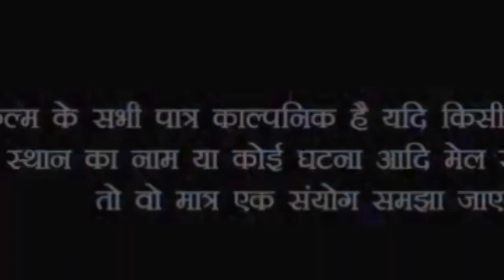मेरा दोस्त का जिंदगी शादी बाद 😀 Full funny video